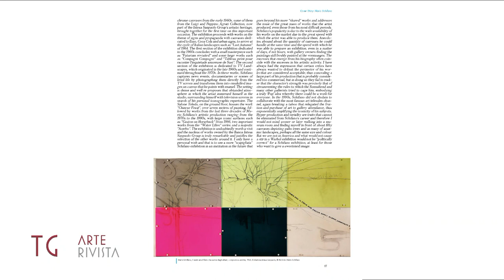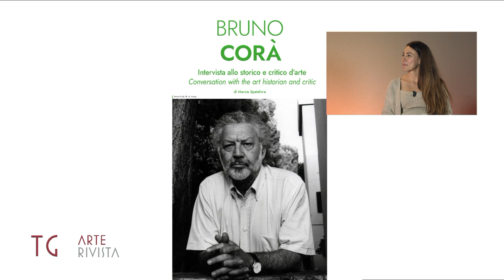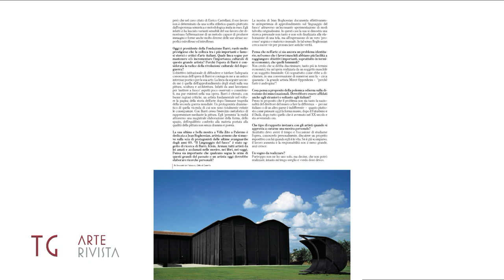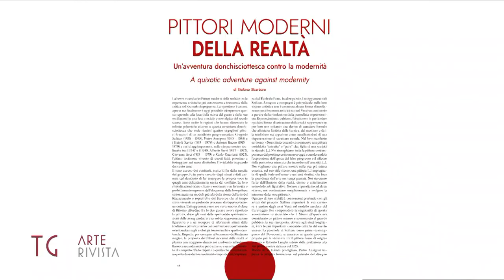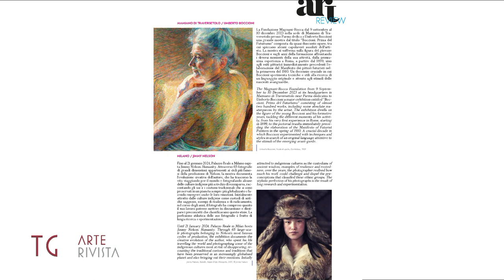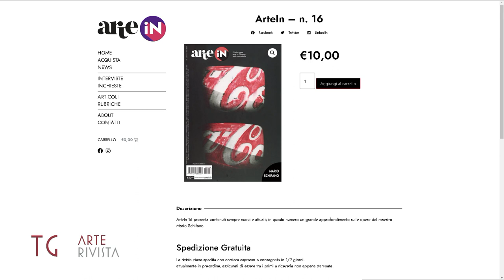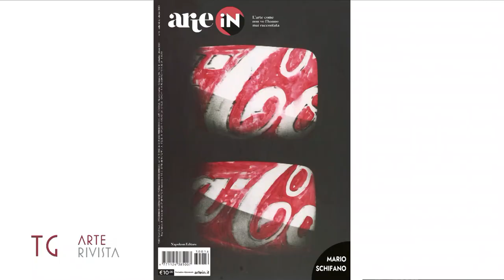SPECIALE ARTEIN N.16